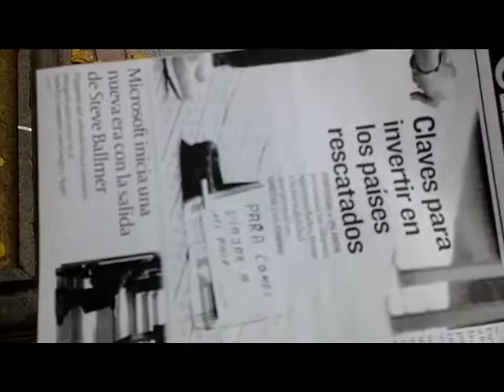Punto de Lectura - Foro económico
"Punto de Lectura" brinda a l+s ciudadan+s la posibilidad de hacerse con pequeñas lecturas alternativas accesibles en nuestros transbordos cotidianos y en distintos espacios públicos de nuestra ciudad.
On the way to the next "Reading point", alternative reads from "official" sources